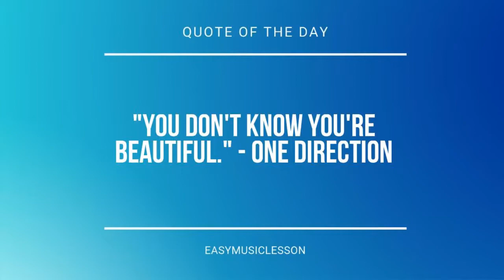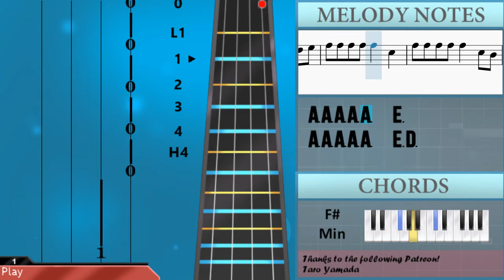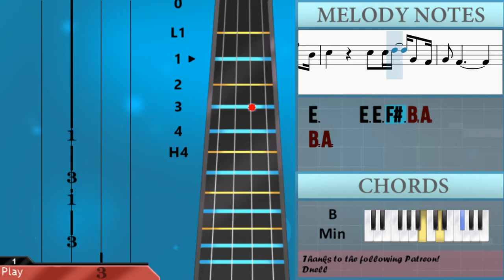How to play Meet Me At Our Spot by THE ANXIETY ft WILLOW and Tyler Cole on Cello (Tutorial)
Comment and let us know how the videos have helped you. It keeps us going! :)The easiest way to learn how to play Meet Me At Our Spot by THE ANXIETY ft WILLOW and Tyler Cole on the cello. It's a cello tutorial for Meet Me At Our Spot by THE ANXIETY ft WILLOW and Tyler Cole.

EasyCelloLesson teaches you to play the your favorite instrument, through easy and simple animation so that you too can learn how to play Meet Me At Our Spot by THE ANXIETY ft WILLOW and Tyler Cole on the cello easily. A cello tutorial with visual animation graphic.

Chords of Cello arrangement:
D Maj   G Maj   F# Min   D Maj   G Maj   F# Min   D Maj   G Maj
F# Min   B Min   G Maj   F# Min   D Maj   G Maj   F# Min   D Maj
G Maj   F# Min   D Maj   G Maj   F# Min   B Min   G Maj   F# Min

Melody notes of Cello:
C#3 D3 D3   F#3   D3 D3 D3 D3
D3   F#3   D3 D3 D3 D3
D3   G3 F#3 E3 D3 D3 D3
C#3   D3   D3 D3 D3 E3
F#3   A2       F#3 F#3
A3 F#3   A3 B3 A3 B3 A3 B3 A3 B3
A3 F#3   A3 B3 A3 B3 A3 A3 B3
A3 E3 E3 B2 B2   F#3 F#3 F#3 F#3
A3 F#3   A3 A3 A3 A3 D3
E3     E3 E3 F#3 B2 A2
B2 A2       D3 D3
D3 D3 F#3   D3 D3 D3 D3
D3 D3 G3 F#3 E3 D3 D3 D3
C#3 A2 A2   D3 D3 D3 D3
C#3   A2   D3 D3 D3 C#3
F#3   A2       F#3 F#3 F#3
A3 F#3   F#3 F#3 F#3 F#3 F#3 F#3 F#3 D3
E3 B2     F#3 F#3 F#3 F#3 F#3
A3 F#3   F#3 G3 F#3 F#3 F#3 F#3 B3
A3       F#3 F#3 F#3 F#3 F#3 F#3
F#3 E3   E3 E3 E3 E3 E3 E3
E3 B2   F#3 F#3 F#3 F#3 D3
E3     E3 E3 F#3 B2 B2
B2 A2
A3 A3 A3 A3 A3   F#3 G3
A3 A3 A3 A3 A3   E3
A3 A3 A3 A3 A3   E3 D3
E3 D3 B2 A2
E3 D3 B2 A2     F#3 F#3
B2 A2